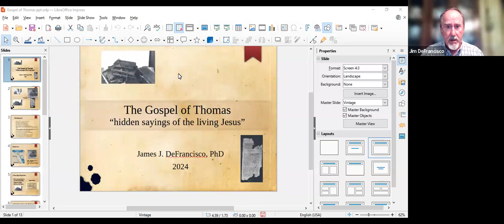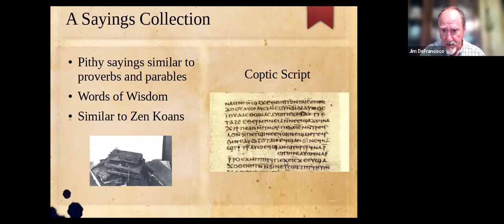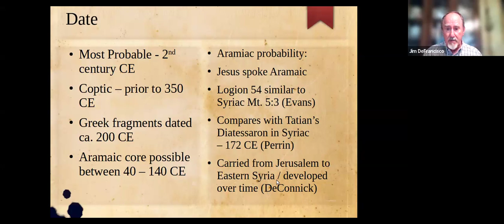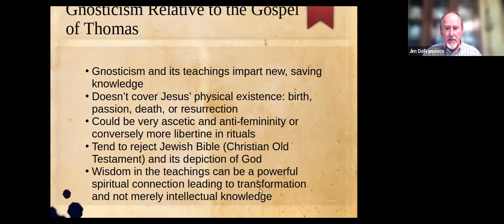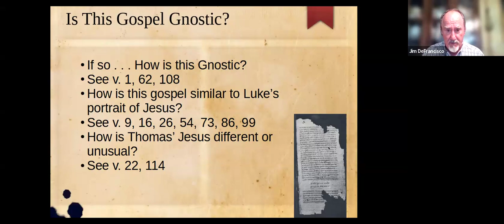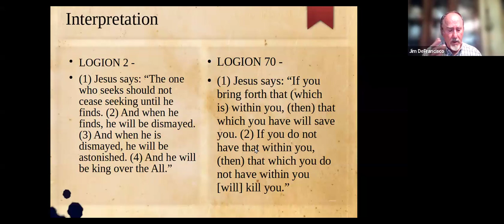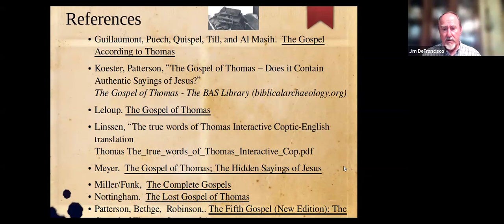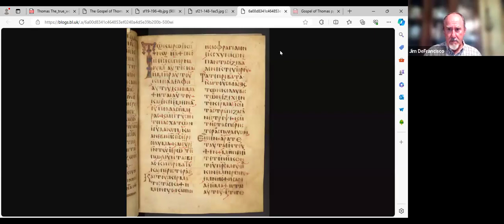The Gospel of Thomas - James J. DeFrancisco, PhD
Overview of the Gospel of Thomas.  Review of the history and background information.  Discussion of several of the logion.  Consideration of Aramaic source material.